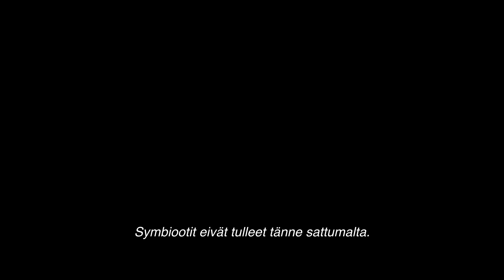Venom: The Last Dance I Viimeinen traileri (25.10.)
Elokuvateattereissa 25.10.

Elokuvatrilogian viimeisessä osassa Venom: The Last Dance, Tom Hardy palaa rooliinsa Venomina, yhtenä Marvelin suurimmista ja monitahoisimmista hahmoista. Eddie ja Venom ovat pakomatkalla. Molempien maailmojensa jahtaamina ja verkon tiivistyessä kaksikon ympärillä, on aika päättää Venomin ja Eddien viimeinen tanssi.

Venom: The Last Dance rooleissa nähdään Tom Hardy, Chiwetel Ejiofor, Juno Temple, Rhys Ifans, Peggy Lu, Alanna Ubach sekä Stephen Graham. Elokuvan on ohjannut sekä käsikirjoittanut Kelly Marcel, perustuen Hardyn ja Marcelin kirjoittamaan tarinaan. Elokuvan on tuottanut Avi Arad, Matt Tolmach, Amy Pascal, Kelly Marcel, Tom Hardy sekä Hutch Parker.